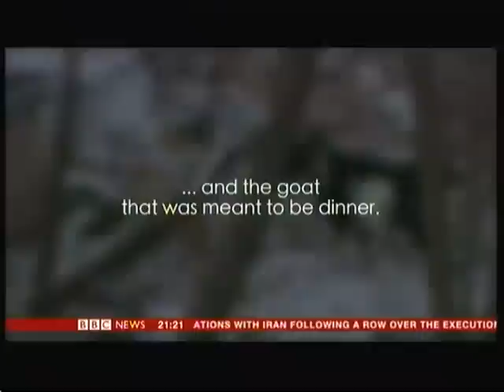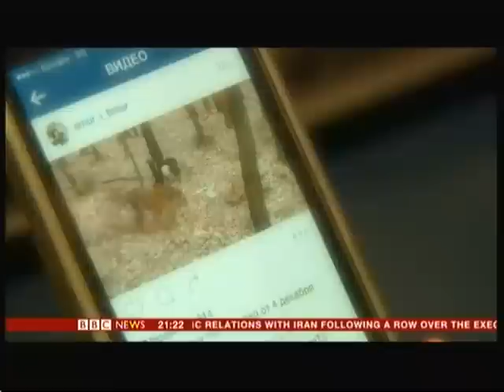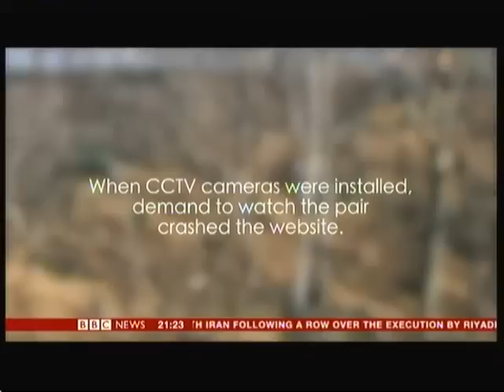Tiger & Goat (Amur and Timur) - BBC World News - 3rd January 2016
A Siberian tiger is giving live food twice a week and then one day, something changes. Watch what happens to Amur and Timur here.

Russian goat who made unlikely friends with tiger died, as reported on November 5th 2019 (CE).